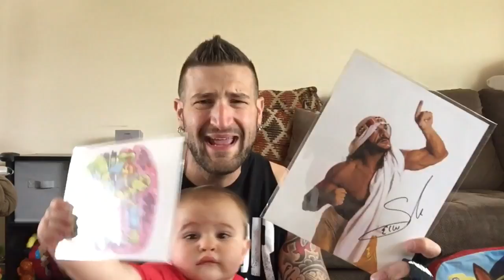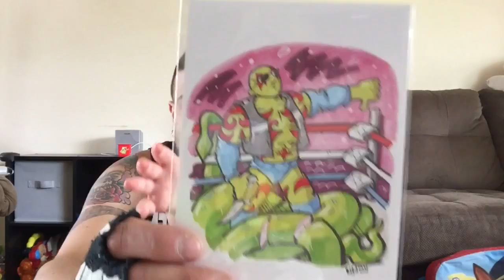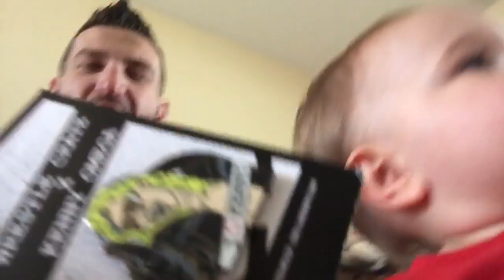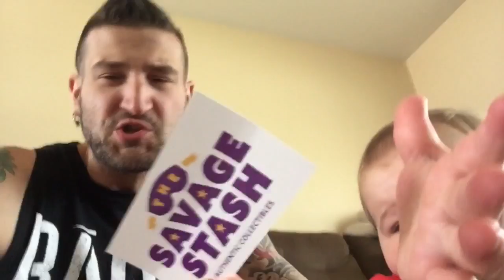Duhop WRESTLECRATE USA UNBOXING VLOG MAY 2017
15OFFESIANMALL  TO SAVE SOME $$$$

TRY A SNACK CRATE TODAY FROM SNACKIT.CLUB ! CLICK THE LINK AND BE TELEPORTED TO EITHER EASY TO USE WEBSITE FOR ALL THE INFO & ORDERING OPTIONS!

Watch other GREAT Duhop videos here:
TOP 10 COUNTDOWN THE BEST OF DUHOP 2016: